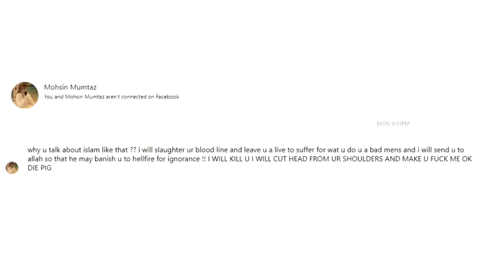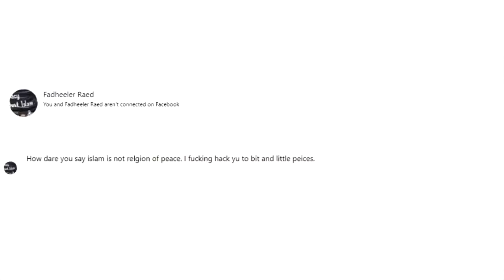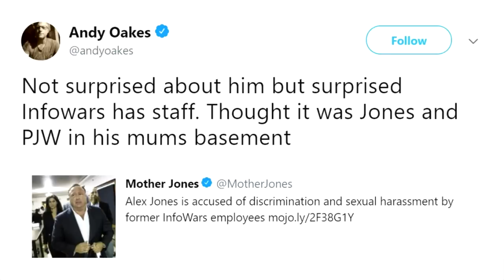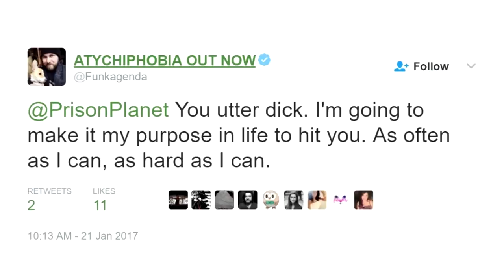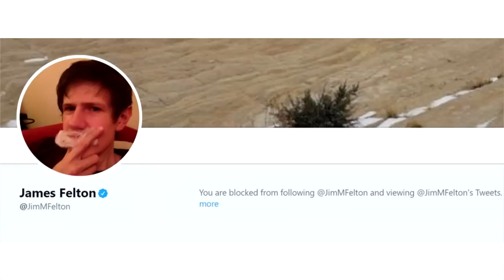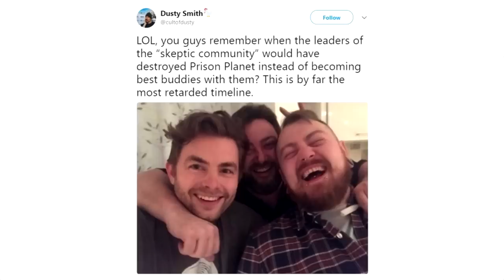REACTING TO MEAN COMMENTS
Online abuse is no laughing matter.